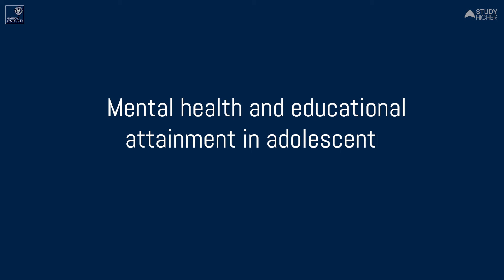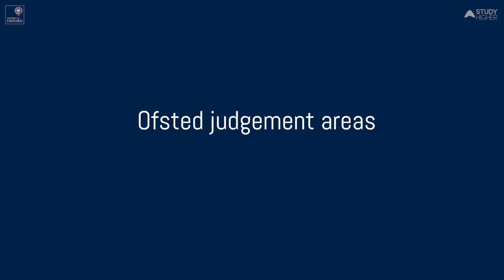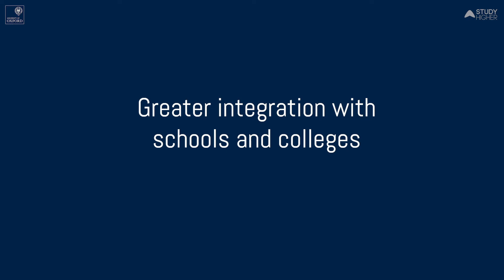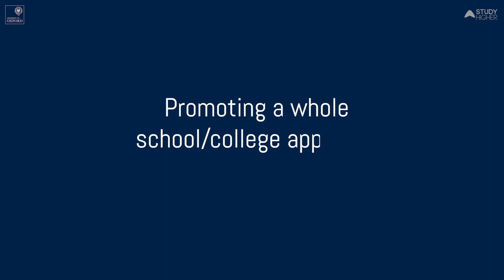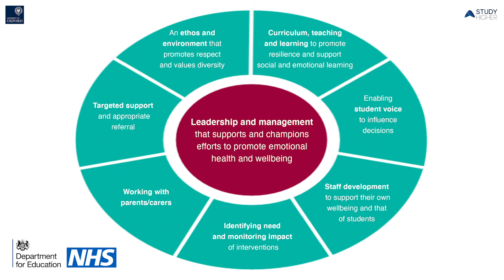Supporting mental health and wellbeing in schools and colleges with Nick Budge, DfE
Supporting mental health and wellbeing in schools and colleges

With Nick Budge, Mental Health Regional Implementation Lead for the Southeast, Department for Education

Nick Budge, DfE, provides an overview on the progress of the government’s ‘Transforming children and young people’s mental health provision: a green paper’ and how this fits within a wider changing landscape of mental health and emotional wellbeing awareness and provision within education.

Part of the Resilience for Transition to HE series for teachers and school staff, from the University of Oxford and Study Higher.

Nick works at the Department for Education as a Mental Health Regional Implementation Lead supporting the education system and individual education settings to develop their mental health and emotional wellbeing provision as part of the government’s Mental Health Support Team programme. Nick draws on a number of years’ experience teaching mathematics and coaching pupils with learning difficulties and challenging behaviour, as well as working as a mental health professional within the criminal justice system delivering mandated rehabilitation programmes to young adults with serious mental health and substance abuse diagnoses. In his free time Nick enjoys skiing, running, reading, and spending time with his family.

You may be interested to hear about the new scheme
See, Hear, Respond -- a charity partnership to support vulnerable children

• Launched 15th June, funded through DfE’s £7m relief fund and led by Barnardo’s
• Open to all children and young people not being seen by statutory agencies, where there are concerns for their safety/wellbeing
• Provides information, support, counselling, signposting, and is available online and over the phone
• The link provides information on how professionals and families can access the offer